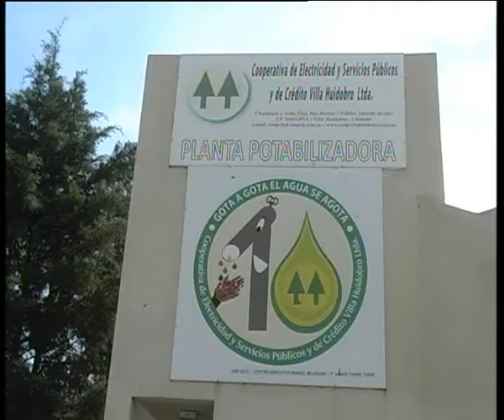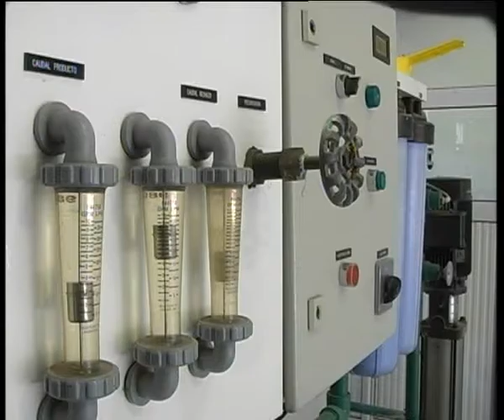SERVICIO DE AGUA: ALLAIS SOSTUVO QUE SE TRABAJA PARA CUBRIR LA NECESIDAD EN EL VERANO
El Ing. Julio Allais informó sobre distintas inversiones realizadas por la Cooperativa de Electricidad a los fines de sostener el abastecimiento del servicio de agua en la localidad sobre todo cuanto se acerca la época de verano y aumentan los consumos.
"En el tema de la generación de agua donde mejoramos la producción en 35% a 40%, hoy producimos 90 mil litros por hora" subrayó Allais.
En cuanto al transporte de agua desde el acueducto hasta la planta potabilizadora se han incorporado dos motores nuevos de mayor potencia como así también se han incorporado sistemas de alertas ante eventualidades que se presenten en el servicio.